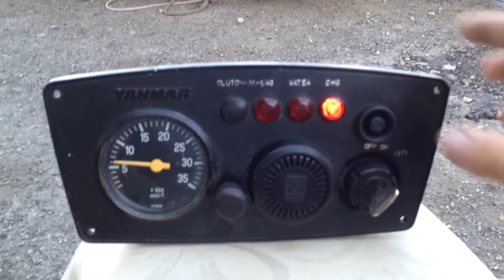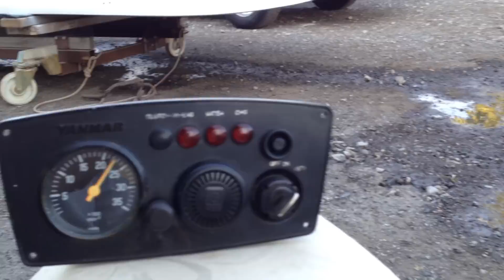Yanmar 3QM30H - 30HP - Plovila Mlakar